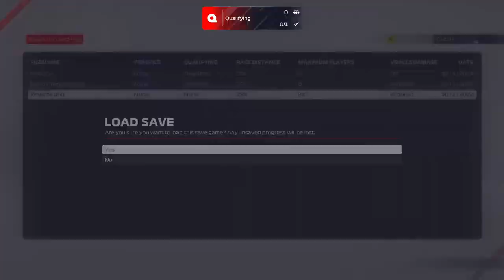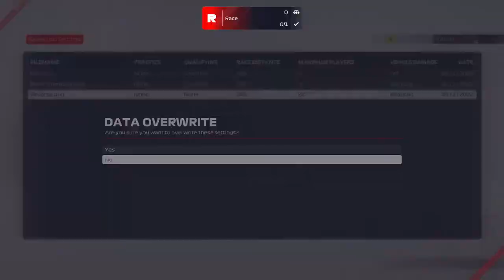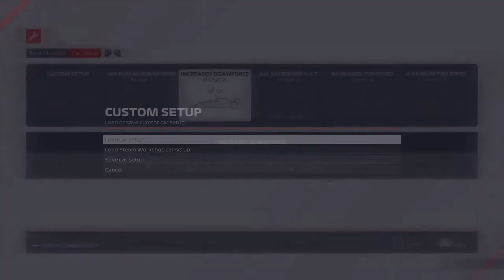Britof Championship SPRINT SEASON - Event 1 (Monza and Netherland)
Points in sprint season ( no points for fastest laps )

1. place  =  10
2. place  =  7
3. place  =  5
4. place  =  3